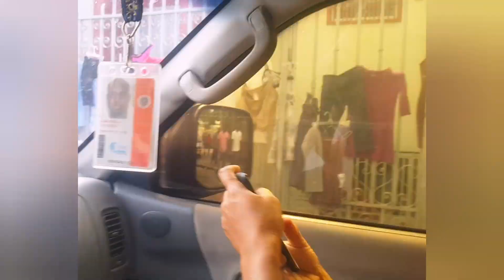Ann al nan repetisyon ak nou - Siromiel [VLOG]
Mèsi paske w ap kòmante epi pataje videyo a. Nou chwazi pataje plis nan lavi nou avèk ou, lòt videyo a ap gen plis enfòmasyon🤗.
Pa bliye klike sou lyen sa pou w ba nou sipò ou
Theme : Happy Theme
Musicien : Inshot